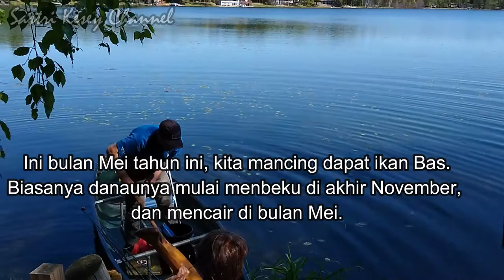DANAU BEKU MENAKUTKAN?😱😱 | Vlog Sastri Kesey